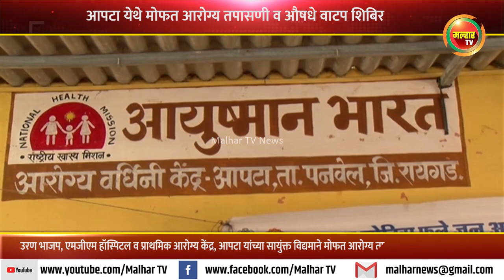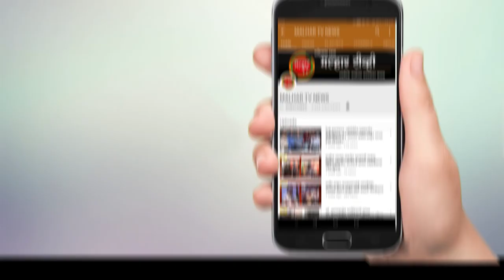उरण भाजप, एमजीएम हॉस्पिटल यांच्या सयुंक्त विद्यमाने मोफत आरोग्य तपासणी व औषधे वाटप शिबिर !!